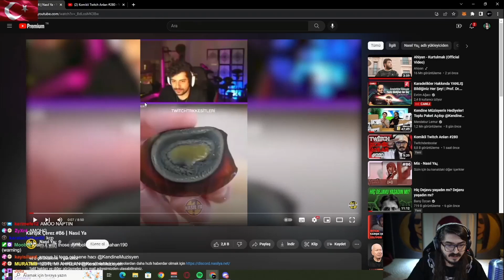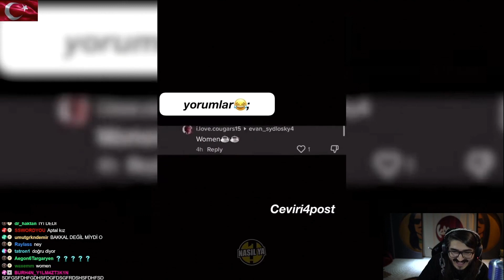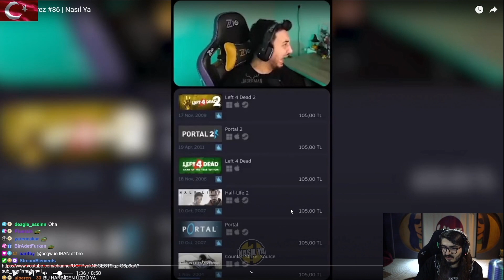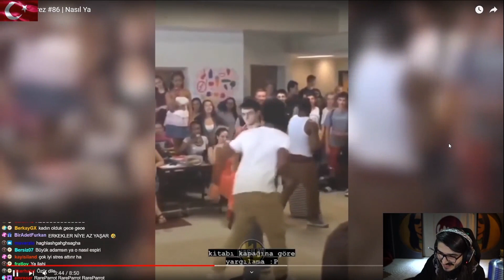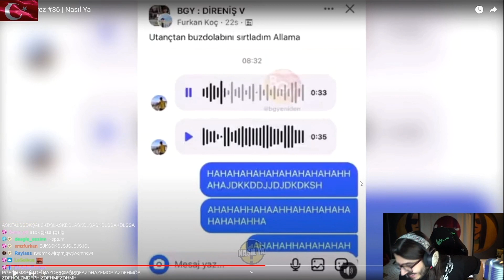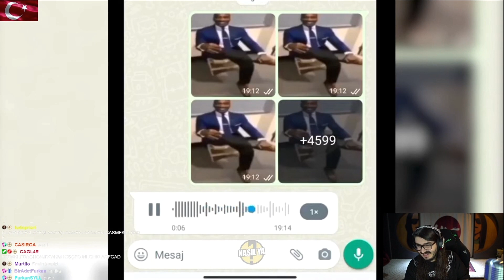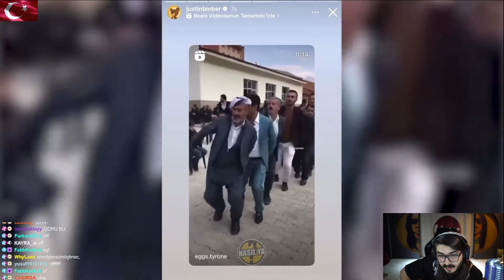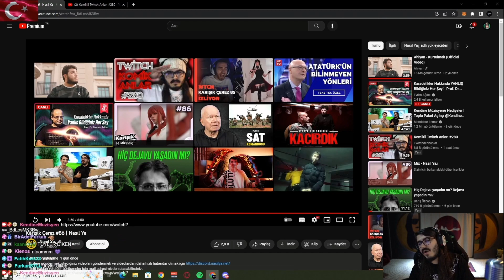Kendine Müzisyen - Karışık Çerez 86 İzliyor (Nasıl Ya)